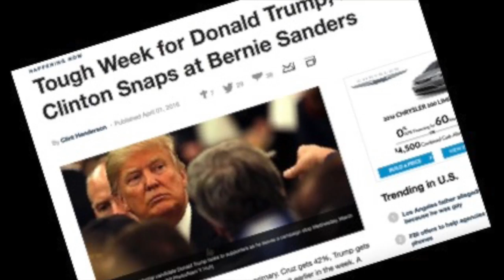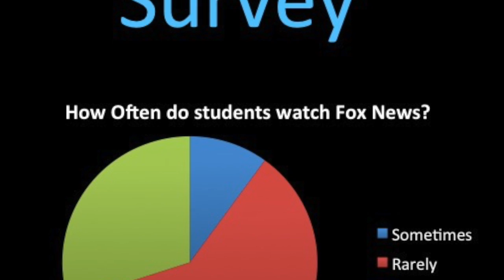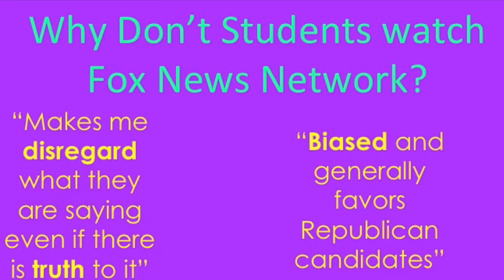Fox News on Hillary Clinton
This video is about Fox News on Hillary Clinton